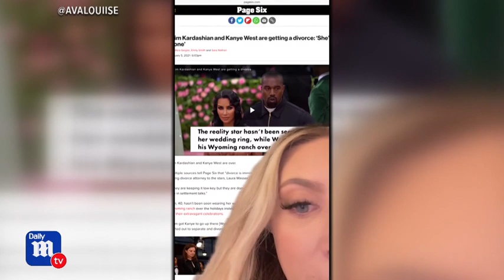Kris Jenner threatens legal action against TikTok star - DailyMail TV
A social media influencer has claimed Kris Jenner has issued her a 'cease and desist' letter after her claim that Kanye West had hooked up with prominent beauty blogger Jeffree Star exploded online, DailyMail.com can disclose.